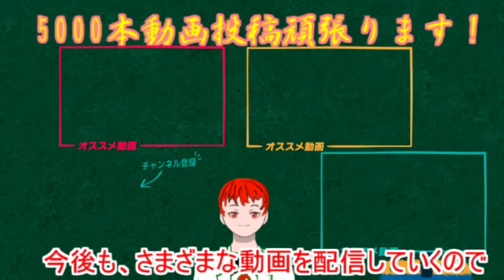行ってみたい都道府県【とび森 オン島】